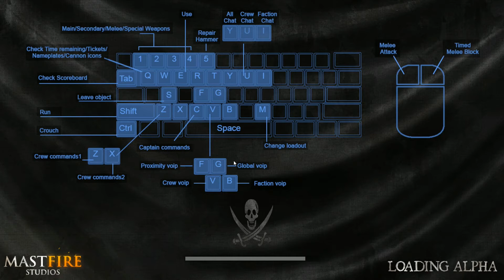Let's Play Black Wake #28 Das wird heute nix mehr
Tosend umspült die See den Rumpf. Ein Ruf, ein dumpfer Schlag und am Horizont verschwindet der Feind. So geht es zu auf den Schiffen der Piraten und der Royal Navi, in den Tiefen der Karibik.